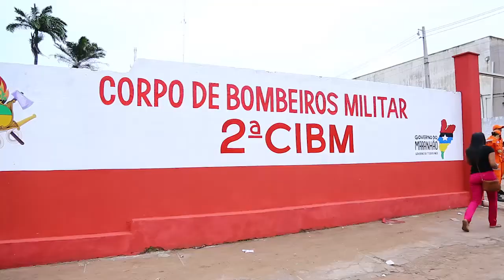Flávio Dino chega à marca de 11 unidades do Corpo de Bombeiros entregues no estado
O governador Flávio Dino entregou nesta terça-feira (20) mais uma base do Corpo de Bombeiros no Maranhão, desta vez em Paço do Lumiar, na Grande Ilha. Trata-se da 11ª unidade concluída desde 2015. A 2ª Companhia Independente fica no Maiobão e vai atuar em cerca de 30 bairros.